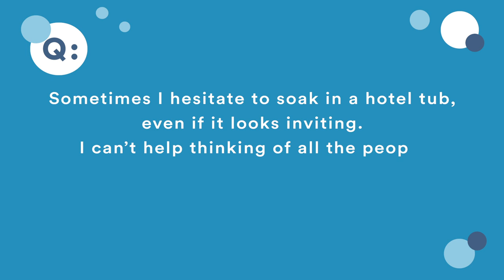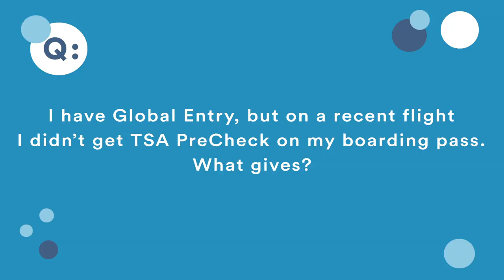Check Your Baggage Q&A: Are Hotel Bathtubs Clean? | SmarterTravel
You’ve got questions, we’ve got answers. In this month’s edition of our travel advice column, Check Your Baggage, we reveal if hotel bathtubs are clean, talk group-trip financial dynamics, give you the lowdown on the relationship between Global Entry and TSA PreCheck, and more!